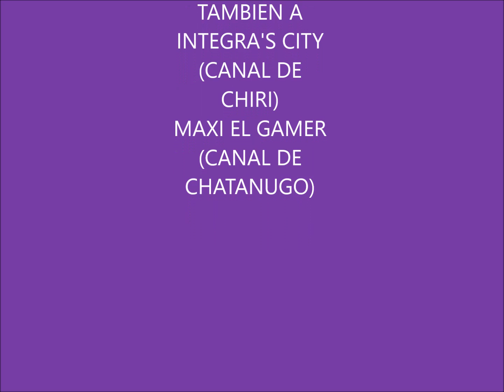MS PACMAN MAZE MADNESS #5 3° GEMA Y TERITORIO DE MESMERELDA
FACEBOOK: LOS CHIRINUGOS LÓPEZ
CARDOSO
YOUNOW: LOS CHIRINUGOS